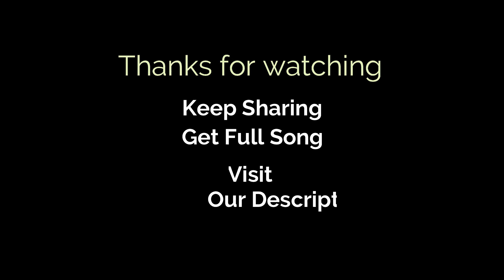Dila Di Thoda Thoda | Pahari Latest Song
Original Song Credits:-
Label - sms chowasi